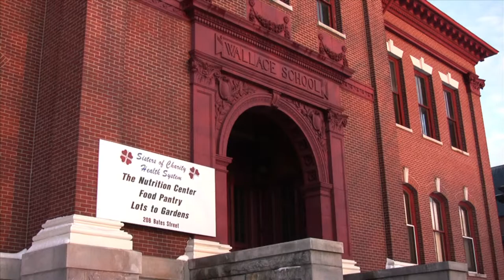Foster McGaw Prize: 2008 St Marys Healthcare